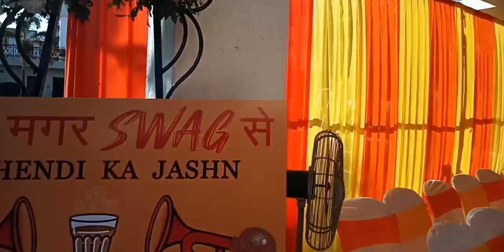Mehendi Function Decoration/Mehendi Event/Beautiful Mehendi Decoration/Creative Apurva Jain/Anchor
This video shows a beautiful decoration for Mehendi Ceremony event/ Mehendi Function.
It includes theme decoration, venue ideas, etc.

Hie.. this is Apurva jain.. and you will find party games, Theme party games, festival games in my videos on my channel and even anchoring and decoration ideas which might help you to organize your party better..

Along with games & my events, this channel contains creative and useful stuffs and even useful technology videos and reviews related to day to day life.

Have a look at all the video to get ideas for all such things.

This video tells about:

1). Beautiful Mehendi decoration.
2). Hosting a Mehendi ceremony
3). Event management
4). Mehendi theme decoration
5). Mehendi celebration ideas.
6). Mehendi ceremony decoration ideas

Software: Kinemaster.

Movie:Bazaar

"Leja leja re"

Youtube library : Ridge Racer

NOTE :THE IMAGES/PICTURES SHOWN IN THE VIDEO BELONGS TO THE RESPECTED OWNERS AND NOT ME..
BUT HAS BEEN PUT WITH PERMISSION.

Apurva Jain

                     🎀 Apurva Jain 🎀

(Only genuine messages would be answered)